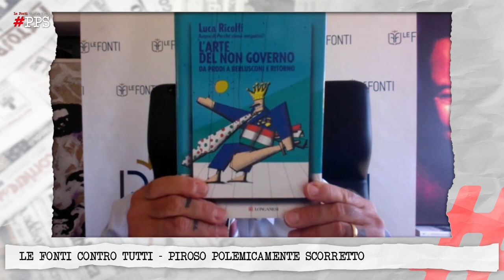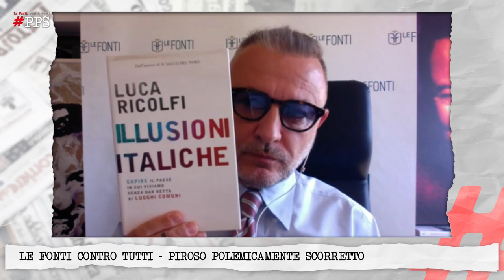Le Fonti Contro Tutti PPS​​ - Intervista a Luca Ricolfi